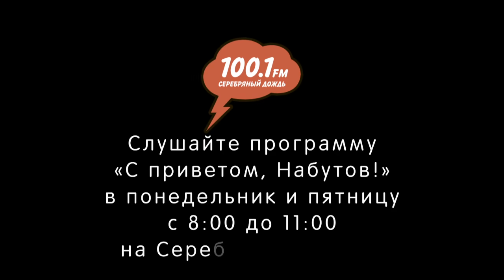«События недели», Николай Сванидзе о пожаре на «Адмирале Кузнецове», решении WADA, Путине и СПЧ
Эфир от 13 декабря 2019 года. Еще больше эфиров на silver.ru